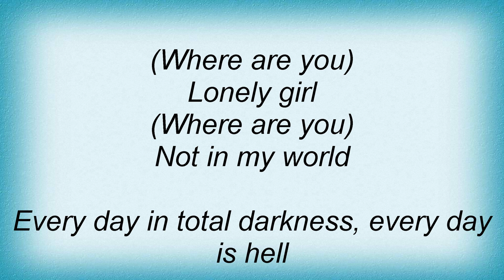Screaming Trees - Lonely Girl Lyrics